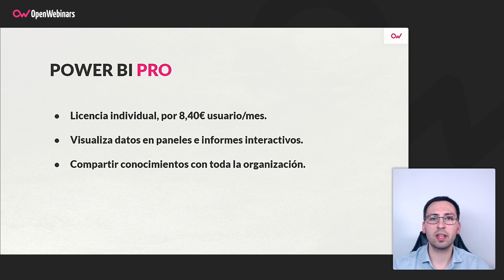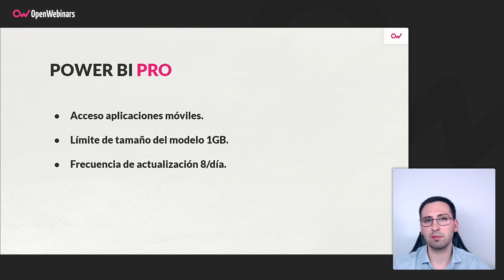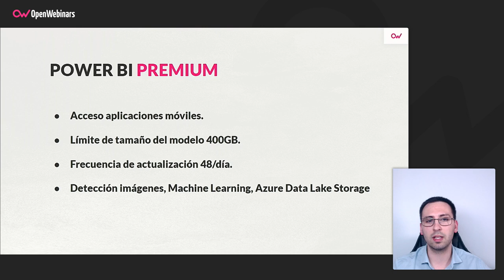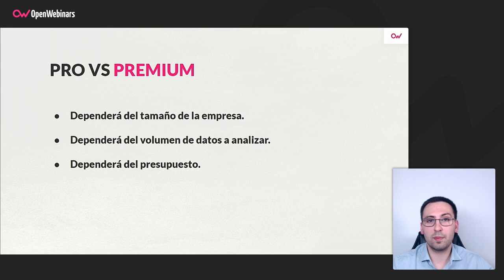Power BI Pro vs. Premium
Continuamos con los videos sobre el curso de introducción a Power BI, para centrarnos en esta ocasión en una comparativa entre dos tipos de licencias que nos ofrece Microsoft a la hora de usar esta herramienta, como son Power BI Pro y Power BI Premium, para que las conozcas y puedas elegir la que más te convenga.